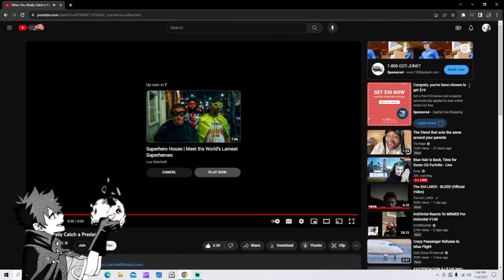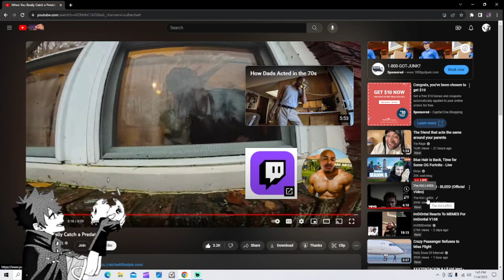[I Would've Kept The Pizza] Lou Ratchett | When You Really Catch a Predator (REACTION)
Reacting to Lou Ratchett, When You Really Catch a Predator.